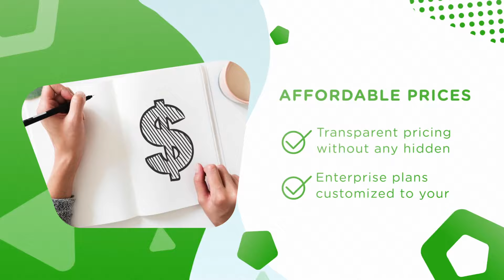Send Sensitive Documents Safely, and Securely w/ Caplinked Virtual Data Rooms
Trusted Virtual Data Rooms
With CapLinked, you can securely manage documents and mergers & acquisitions activity, perform due diligence, and handle contract negotiations.